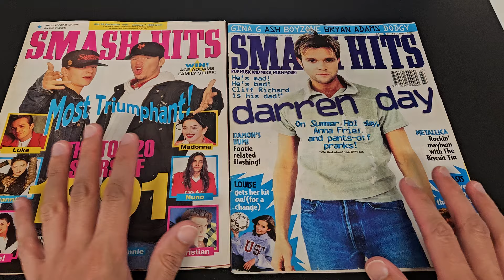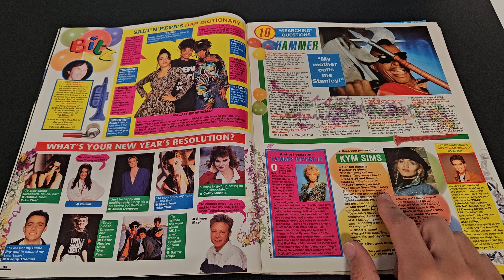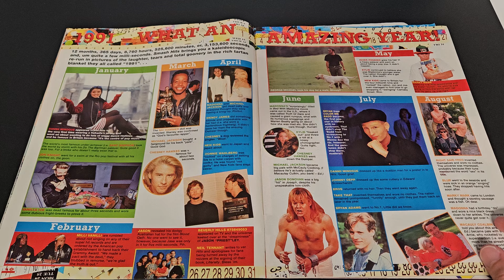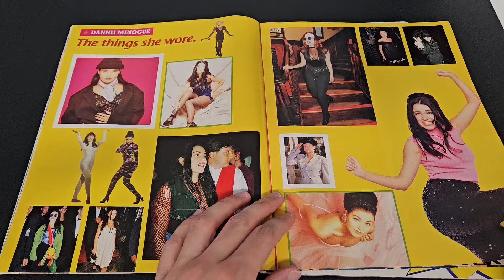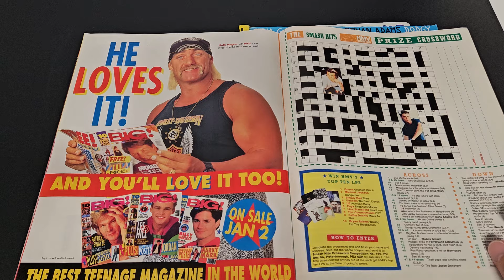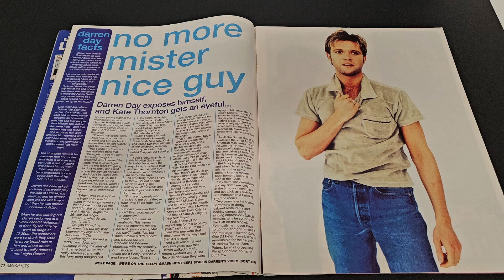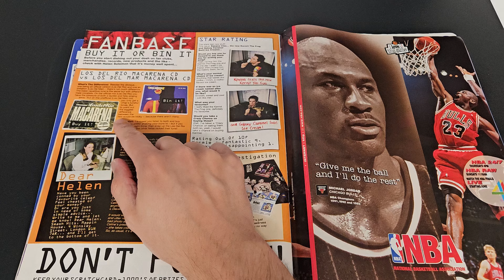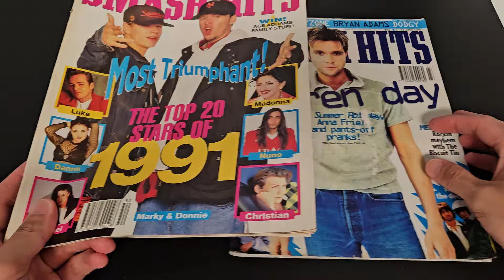ASMR Smash Hits Magazine December 1991 & June 1996 Issues Flick Through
Today I am taking a look at 2 issues of Smash Hits that arrived with my 90s selection box. One is from December 1991 and the other from June 1996. Enjoy!